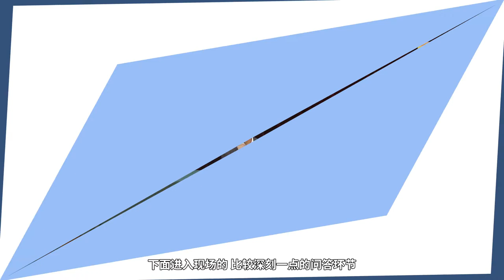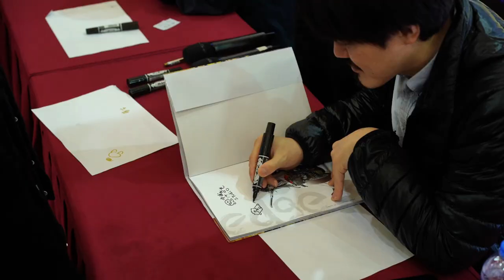做动画最重要的是愉快！中武哲也与押山清高讲述动画公司经营与发展【点名05·下】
2019年12月，我们在上海举行了中武哲也（WIT STUDIO）与押山清高（Studio DURIAN）的线下交流会，没能到场的小伙伴来看看吧！